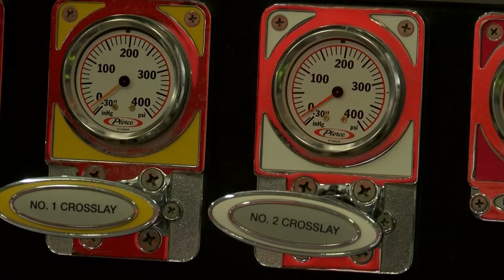Despite wetter spring, GFFR warns residents to stay vigilant of firework fires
Great Falls Fire Rescue Fire Marshal Dirk Johnson is warning residents that although this year has seen more rain that others, you should still stay vigilant of fires starting due to fireworks.